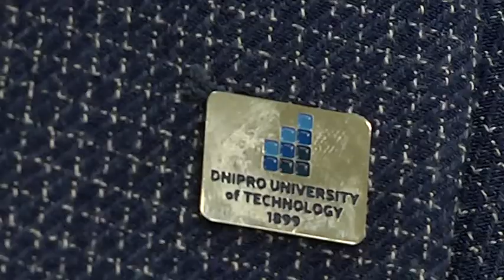Дніпровська політехніка пішла на карантин: у виші організують змішане навчання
Вчена рада нацонального технічного університету  Дніпровська політехніка  прийняла рішення, що з 28 вересня 2,3 і 4  курс бакалаврату та 2 курс магістратури переходять на дистанційне навчання. Але є зауваження:   за бажанням та рекомендаціями викладачів і студентів у випадку, коли мова йде про надважливі елементи навчання, які неможливо панувати онлайн, - будуть організовувати очні заняття.  Ідеться про практичні заняття, які і в звичайному режимі не передбачають великого скупчення слухачів. У цьому випадку виш суворо притримується всіх вимог і рекомендацій Моз і Міністерства освіти.  Зберегти здоров’я  всіх учасників процесу - це головна задача.  Студенти першого курсу почнуть навчання з 1 жовтня.